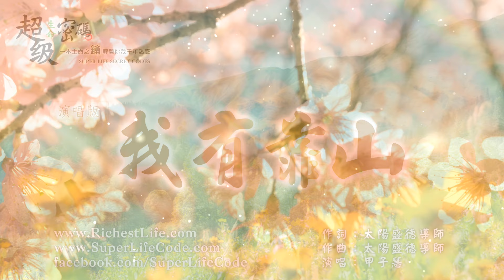〈我有靠山〉 甲子慧演唱版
〈我有靠山〉
作詞: 太陽盛德導師/黃瑛琪
作曲: 太陽盛德導師
演唱: 甲子慧

我有一首歌
要唱給你聽
一生的感動都寫在遐
感謝天愛我
感動眼淚流抹煞
親像目睭英著風吹砂

這條路走到岬
是阮一生尚介幸福的生活
加在天惜命命
這麼溫暖抹未起畏寒
天頂的光照著阮
感動這首歌
此刻唱給你聽
人生路途嘛屋天地來做伴